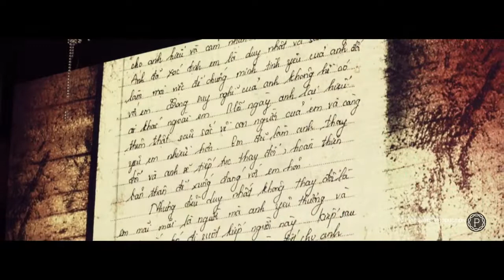[GBROWN] TONE ĐỎ & TÍM - HỒNG ĐỨC & HUYỀN THU - WEDDING PLANNER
CÔNG TY TỔ CHỨC SỰ KIỆN VÀ DỊCH VỤ TRANG TRÍ CƯỚI GBROWN

Được thực hiện bởi: GBROWN FLOWER
Một sản phẩm của Simon Tứ.